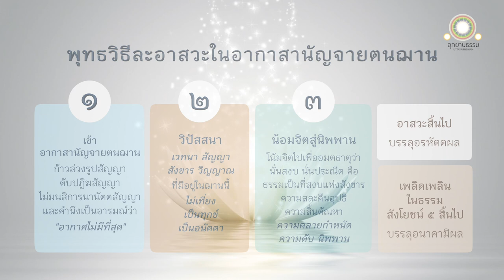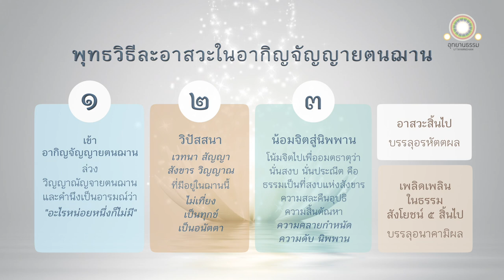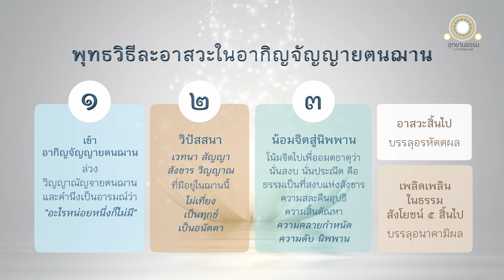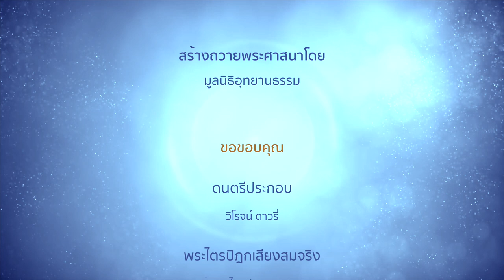พุทธวิธีละอาสวะในฌาน | ฌานสูตร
สัปดาห์อาสาฬหบูชา-เข้าพรรษา
๒๖ กรกฎาคม ๒๕๖๔
วันที่ ๖ ภาคเช้า

พุทธวิธีละอาสวะในฌาน
ฌานสูตร

รูปฌาน
01:39 ปฐมฌาน
04:48 ทุติยฌาน
08:05 ตติยฌาน
11:32 จตุตถฌาน
อรูปฌาน
14:45 อากาสนัญจายตนฌาน
18:18 วิญญาณัญจายตนฌาน
21:39 อากิญจัญญายตนฌาน

ดูกรภิกษุทั้งหลาย เรากล่าวความสิ้นไปแห่งอาสวะทั้งหลายเพราะอาศัยปฐมฌานบ้าง ทุติยฌานบ้าง ตติยฌานบ้าง จตุตถฌานบ้าง อากาสนัญจายตนฌานบ้าง วิณญาญัญจายตนฌานบ้าง อากิญจัญญายตนฌานบ้าง

ดูกรภิกษุทั้งหลาย เรากล่าวความสิ้นไปแห่งอาสวะทั้งหลาย เพราะอาศัยเนวสัญญานาสัญญายตนฌานบ้าง

- ละอาสวะในรูปฌาน -

ภิกษุในธรรมวินัยนี้สงัดจากกาม สงัดจากอกุศลธรรม บรรลุ ปฐมฌาน มีวิตก มีวิจาร มีปีติและสุขเกิดแต่วิเวกอยู่

ภิกษุในธรรมวินัยนี้ มีอุเบกขา มีสติสัมปชัญญะอยู่ และเสวยสุข ด้วยนามกาย เพราะปีติสิ้นไป บรรลุ ตติยฌาน ที่พระอริยะทั้งหลายสรรเสริญว่า ผู้ได้ฌานนี้ เป็นผู้มีอุเบกขา มีสติ อยู่เป็นสุข

ภิกษุในธรรมวินัยนี้ บรรลุ จตุตถฌาน ไม่มีทุกข์ ไม่มีสุข เพราะละสุขละทุกข์และดับโสมนัสโทมนัสก่อนๆ ได้ มีอุเบกขาเป็นเหตุให้สติบริสุทธิ์อยู่

ภิกษุในธรรมวินัยนี้ บรรลุ ทุติยฌาน มีความผ่องใสแห่งจิตในภายใน เป็นธรรมเอกผุดขึ้น ไม่มีวิตก ไม่มีวิจาร เพราะวิตกวิจารสงบไป มีปีติและสุขเกิดแต่สมาธิอยู่

ย่อมพิจารณาเห็นธรรมทั้งหลาย คือ รูป เวทนา สัญญา สังขาร วิญญาณ อันมีอยู่ในขณะแห่งฌานนั้น โดยความเป็นของไม่เที่ยง เป็นทุกข์ เป็นโรค เป็นดังหัวฝี เป็นดังลูกศร ไม่มีสุข เป็นอาพาธ เป็นของผู้อื่น เป็นของชำรุด ว่างเปล่า เป็นอนัตตา

ภิกษุย่อมยังจิตให้ตั้งอยู่ด้วยธรรมเหล่านั้น แล้วโน้มจิตไปเพื่ออมตธาตุว่า นั่นสงบ นั่นประณีต คือ ธรรมเป็นที่สงบแห่งสังขารทั้งปวง ความสละคืนอุปธิทั้งปวง ความสิ้นตัณหา ความคลายกำหนัด ความดับ นิพพาน

ภิกษุตั้งอยู่ในฌานนั้น ย่อมถึงความสิ้นไปแห่งอาสวะทั้งหลาย ถ้ายังไม่ถึงความสิ้นไปแห่งอาสวะทั้งหลาย ภิกษุย่อมเป็นอุปปาติกะ จักปรินิพพานในภพนั้น มีอันไม่กลับจากโลกนั้นเป็นธรรมดา เพราะโอรัมภาคิยสังโยชน์ ๕ สิ้นไป ด้วยความยินดีเพลิดเพลินในธรรมนั้น ๆ

- ละอาสวะในอรูปฌาน -

ภิกษุในธรรมวินัยนี้ เพราะล่วงรูปสัญญาโดยประการทั้งปวง เพราะดับปฏิฆสัญญา และเพราะไม่ใส่ใจถึงนานัตตสัญญา บรรลุ อากาสานัญจายตนฌาน โดยคำนึงเป็นอารมณ์ว่า อากาศไม่มีที่สุด

ภิกษุในธรรมวินัยนี้ เพราะล่วงอากาสานัญจายตนฌานโดยประการทั้งปวงบรรลุ วิญญาณัญจายตนฌาน โดยคำนึงเป็นอารมณ์ว่า วิญญาณไม่มีที่สุดอยู่

ภิกษุในธรรมวินัยนี้ เพราะล่วงวิญญาณัญจายตนฌานโดยประการทั้งปวง บรรลุ อากิญจัญญายตนฌาน โดยคำนึงเป็นอารมณ์ว่า อะไร ๆ หน่อยหนึ่งไม่มี

ย่อมพิจารณาเห็นธรรมทั้งหลาย คือ เวทนา สัญญา สังขาร วิญญาณ อันมีอยู่ในขณะแห่งฌานนั้น โดยความเป็นของไม่เที่ยง เป็นทุกข์ เป็นโรค เป็นดังหัวฝี เป็นดังลูกศร ไม่มีสุข เป็นอาพาธ เป็นของผู้อื่น เป็นของชำรุด ว่างเปล่า เป็นอนัตตา

ด้วยประการดังนี้ สัญญาสมาบัติมีเท่าใด สัญญาปฏิเวธก็มีเท่านั้น

อายตนะ ๒ เหล่านี้ คือ เนวสัญญานาสัญญายตนสมาบัติ ๑ สัญญาเวทยิตนิโรธ ๑ ต่างอาศัยกัน

อายตนะ ๒ ประการนี้ อันภิกษุผู้เข้าฌาน ผู้ฉลาดในการเข้าสมาบัติและฉลาดในการออกจากสมาบัติ เข้าแล้วออกแล้ว พึงกล่าวได้โดยชอบ